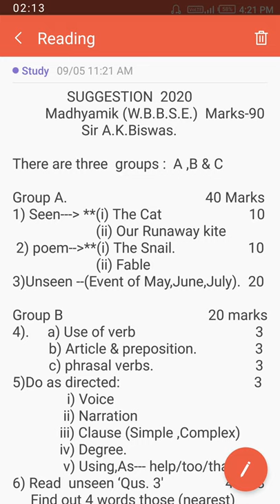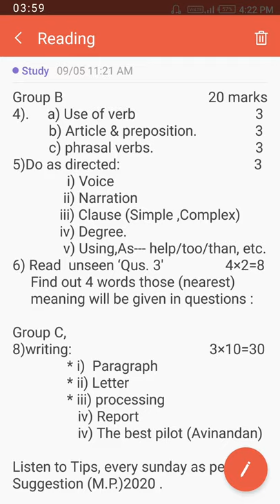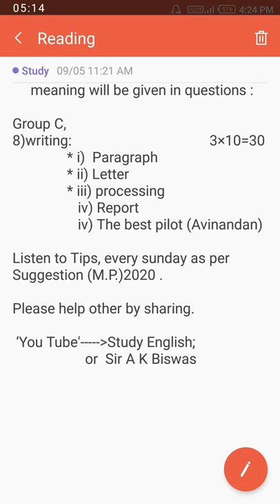The Best Suggestion 2020 || Madhyamik || English || Sir A K Biswas || SE